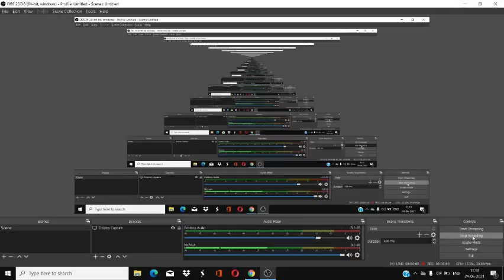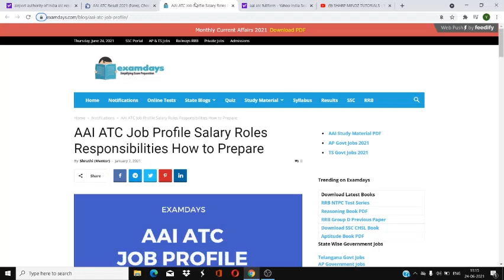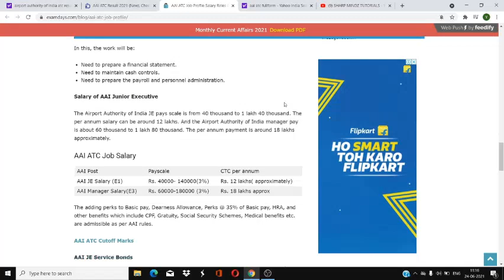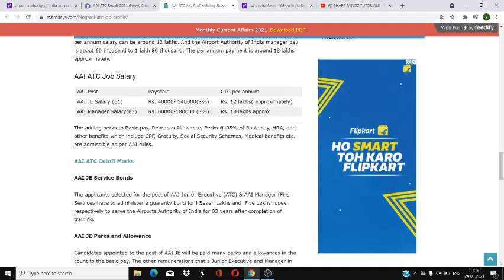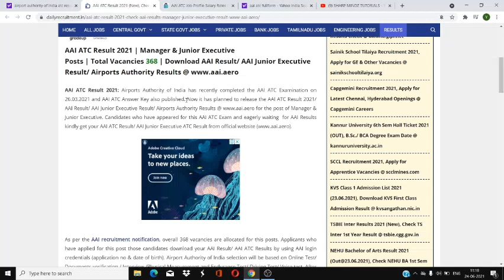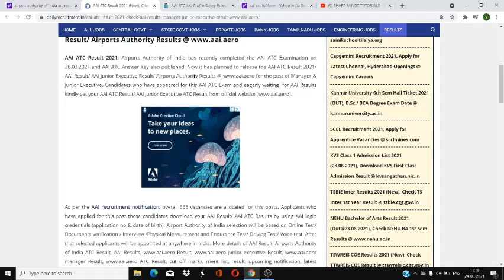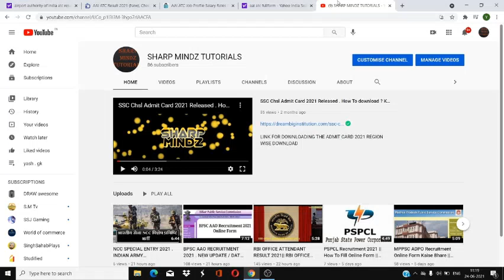AAI ATC RESULT 2021 || AAI ATC RESULT DATE DECLARED 2021 || LATEST 24 HOURS UPDATES .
AAI ATC RESULT 2021 DATE DECLARED . LATEST 24 HOURS UPDATES ON THIS CHANNEL .